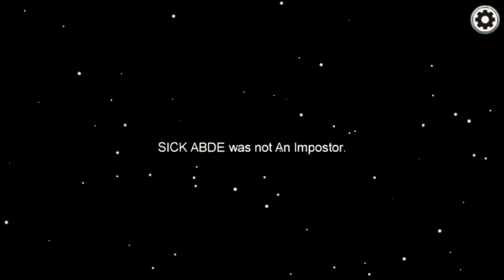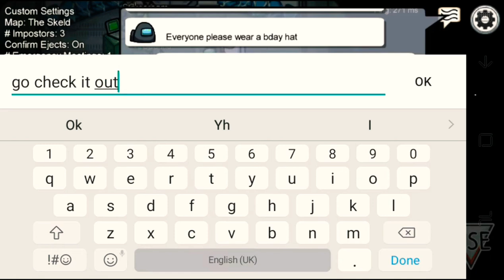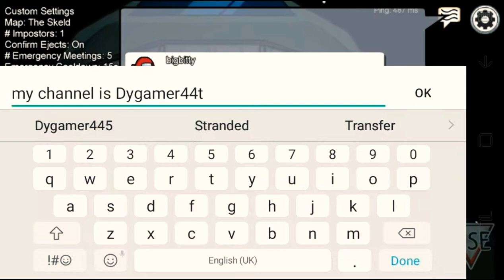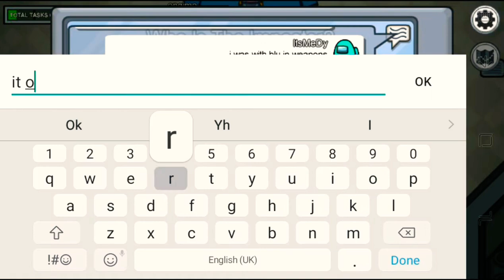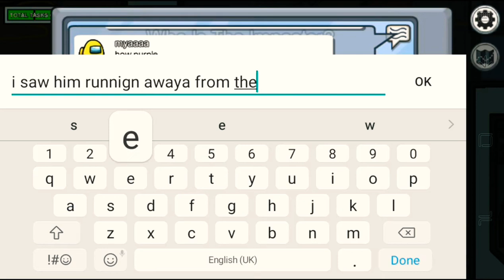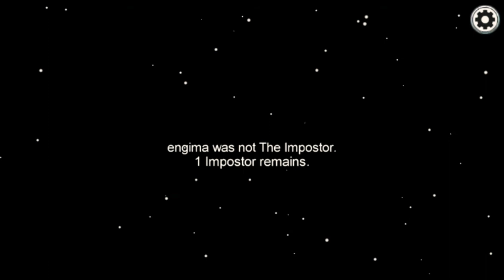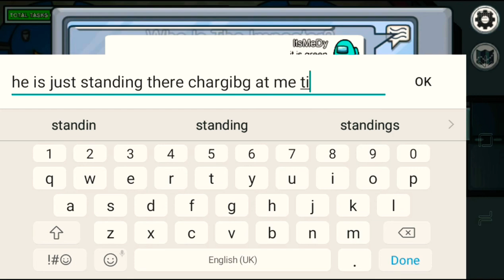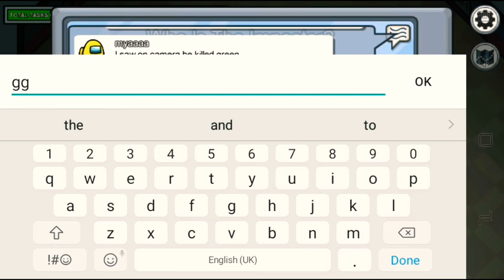Trying to be a 200IQ Among Us Player *I failed *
Go follow me friends;